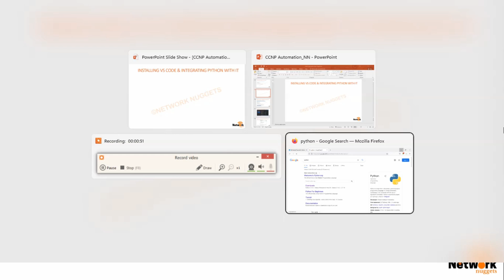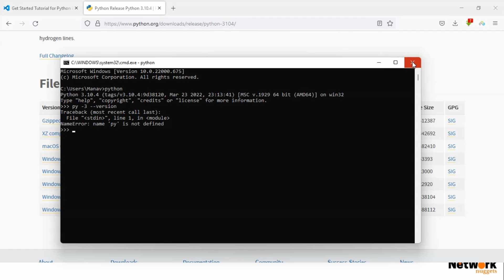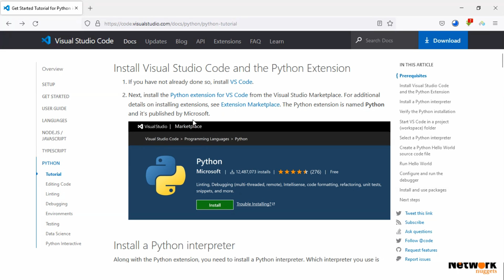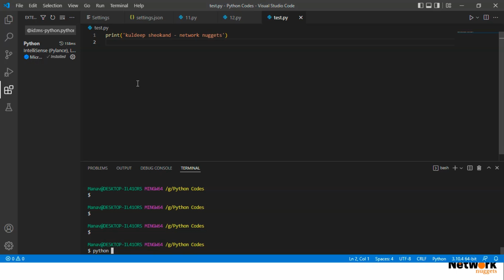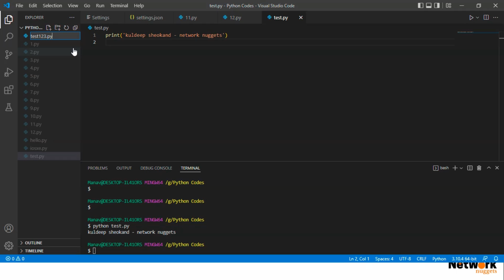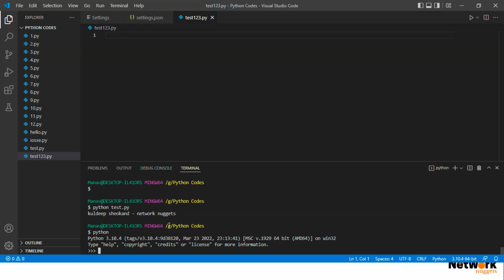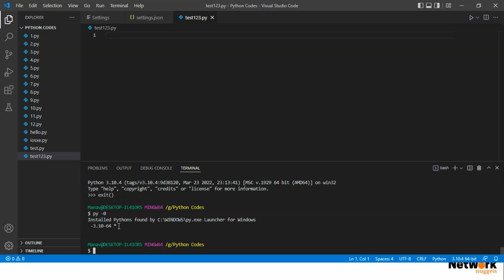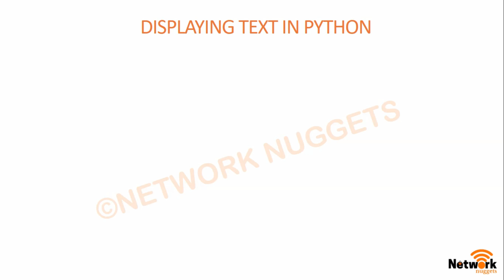218. CCNP Encore + Enarsi | CCNP Automation - Python - Downloading & Installing Visual Studio Code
Hello Learners!!

CCNP Automation: Python - Downloading & Installing Visual Studio Code

Keywords Used:
Python
Python Basics in Hindi
Python Fundamentals
Python for Network Engineers
Python for Network Automation
Python Tutorials in Hindi
Basics of Python in Hindi
Fundamentals of Python in Hindi

CCNP Encor
CCNP Encor in Hindi
CCNP Enarsi
CCNP Enarsi in Hindi
CCNP Enterprise
CCNP Route
CCNP Switch
CCNP Troubleshoot

CCNP Automation
CCNP Automation and Programmability
Automation and Programmability
Automation and Programmability
network automation explained
what is network automation
What is automated network management

CCNP Automation in Hindi
Network Automation
Cisco Automation
CCNA Automation
Network Automation in Hindi
Cisco Automation in Hindi
CCNA Automation in Hindi